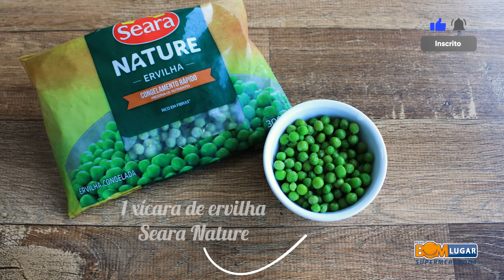Arroz de forno com Levíssimo Seara!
Temperadinho, saboroso e muito cremoso! O arroz de forno com Levíssimo Seara, é tudo que você precisa para surpreender a sua família e amigos. Dê play e confira essa deliciosa receita do DelíciasdaCozinha.

Ingredientes do arroz de forno com Levíssimo Seara:
2 xícaras de arroz branco cozido al dente
1/2 cebola picada
1 cenoura ralada
150g de queijo mussarela em cubos
1 xícara de ervilha Seara Nature
1/4 de cheiro verde
200g de Levíssimo Seara em cubos
2/3 de parmesão ralado

Modo de preparo do arroz de forno com Levíssimo Seara:
Em um refratário, adicione arroz, cebola, cenoura, mussarela, ervilha Seara Nature, cheiro verde, Levíssimo Seara e mexa bem.
Passe a mistura para uma travessa e salpique queijo ralado por cima.
Leve ao forno pré-aqueci a 180º por 20 minutos.

Minutos importantes da receita:
0:00 Introdução
0:15 Ingredientes do arroz de forno com Levíssimo Seara
0:40 Modo de preparo do arroz de forno com Levíssimo Seara